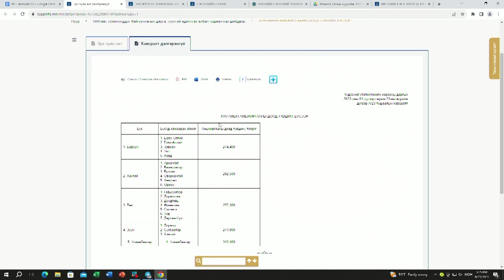ХУУЛЬ, ЭРХ ЗҮЙ- Дугаар №7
Хууль эрх зүйн булан сэдэв №7: Гэрлэлт цуцлах, хүүхдийн тэтгэлэг болон эцэг тогтоолгох маргаан шийдвэрлэж байгаа  хуулийн зохицуулалтын талаар